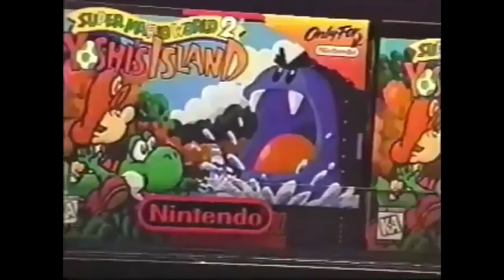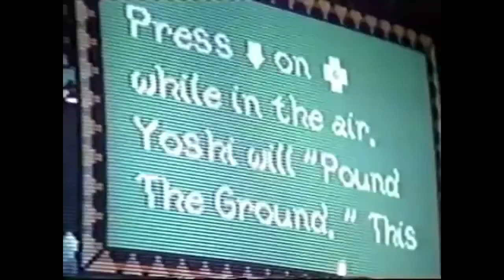Nintendo Promotional VHS Tape (1995) | Super Mario World 2 Yoshi's Island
Follow DMTV for more!